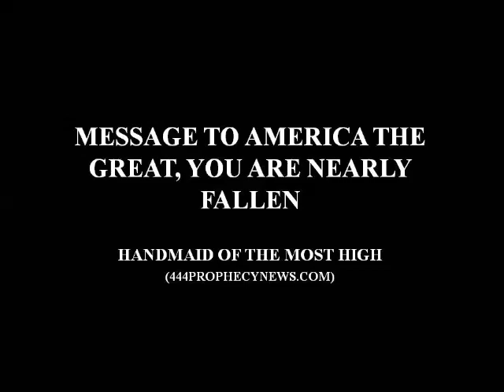MESSAGE TO AMERICA THE GREAT, YOU ARE NEARLY FALLEN - Handmaid of The Most High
Prophetic words, warning, understanding...